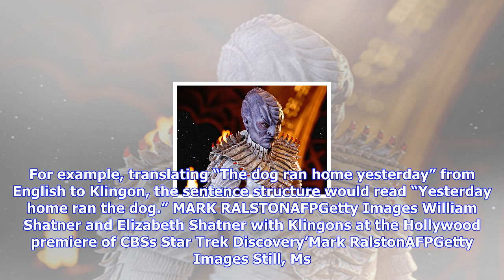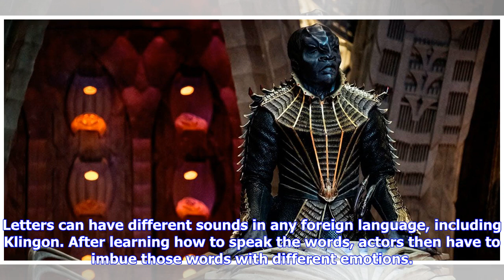Breaking News | How ‘star trek: discovery’ led to klingon culture finally being embraced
How ‘star trek: discovery’ led to klingon culture finally being embraced

James Dimmock, CBS Interactive. Mary Chieffo as L’Rell in ‘Star Trek Discovery’ “Star Trek Discovery...